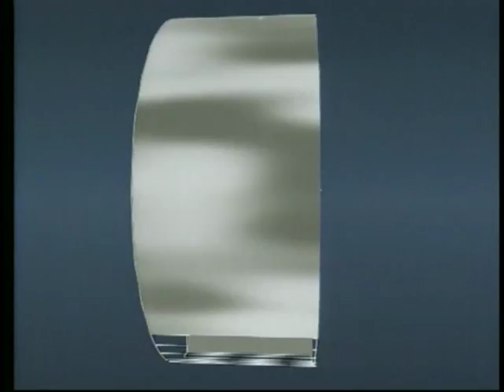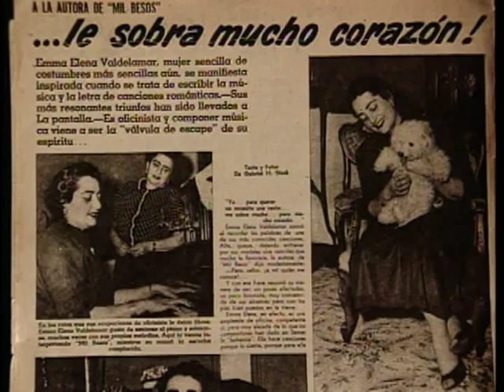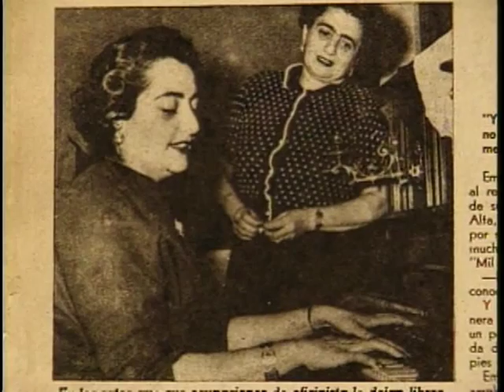Cd. Bolero, Emma Elena Valdelamar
Semblanza de la compositora Emma Elena Valdelamar